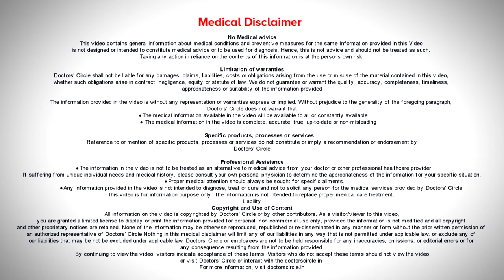Skin Darkening & Pigmentation during Pregnancy:Cause & Treatment-Dr. Rajdeep Mysore| Doctors' Circle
Dr. Rajdeep Mysore | Appointment booking number: 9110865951
Consultant Dermatologist & Dermatosurgeon | Charma Chirag Hospital, Bangalore
  Pregnancy is a time  when the body undergoes tremendous  changes.  A women puts on atleast  12  kgs of weight. In pregnancy  the uterus  increases and  it enlarged  to tremendous  size. The hormones has effect on the skin, it  increases pigmentation on skin.  It increases  melanin production,  it may  be the  underarms,  neck  and it becomes  darker  in pregnancy. Usually these  changes  are permanent  and some  cases  it changes. If there are treatments can be done to reduce the pigmentation.